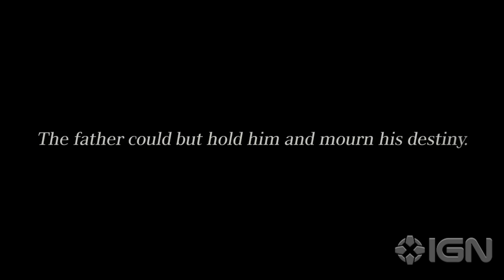أفضل ألالعاب المرتقبه على اجهزة مشتركة لعام 2016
في هذا الفيديو علي السيد ولين جسر يناقشان أكبر الألعاب الصادرة في عام 2016 حصرياً على الأجهزة المشتركة (PS4, XBox One, PC)

IGN الشرق الأوسط هي محطتك الأولى لكل ما يتعلق بعالم الألعاب من أخبار و مراجعات و فيديوهات وغيرها الكثير. شاركونا المرح!